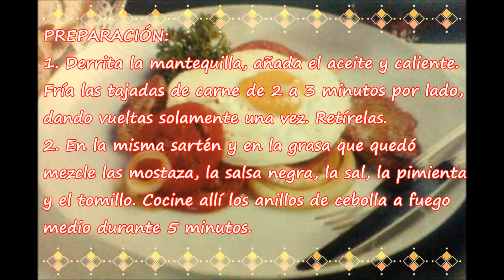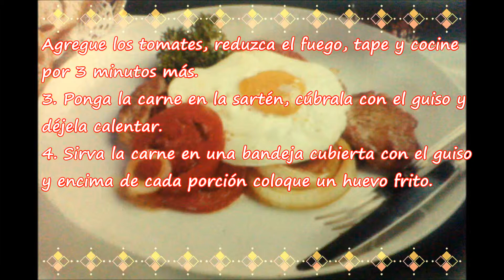Bistec a Caballo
Este delicioso Bistec a Caballo, puedes acompañarlo con una deliciosa ensalada de Quinoa, una tortilla de vegetales o un delicioso arroz a la naranja.